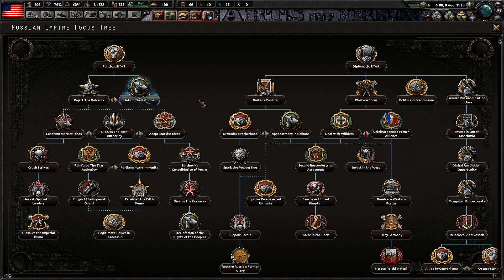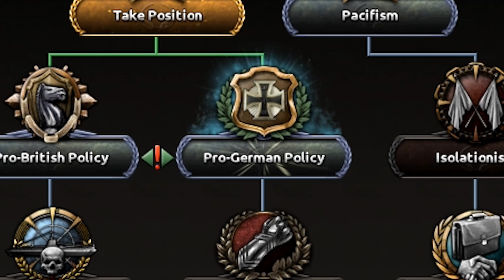HOI4 Multiplayer: WORLD WAR ONE | Heart of Iron 4: The Great War Mod Multiplayer Gameplay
Todays HOI4 Multiplayer Video has us take part of a hoi4 Great War Mod game in hearts of iron 4 man the guns. in Hearts of Iron 4 Multiplayer we decide how will the kaiserreich mod will play out, Will the Central Powers succeed? Or will history repeat itself with America saving the day for the Allies once again in this hoi4 man the guns video?